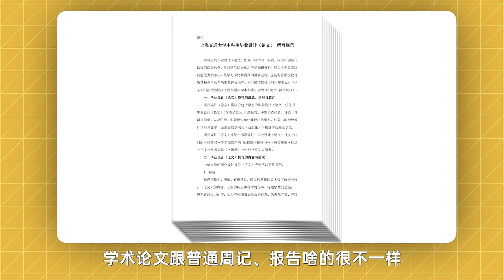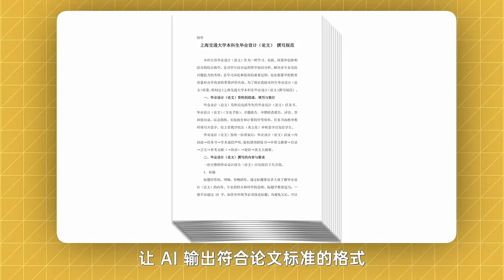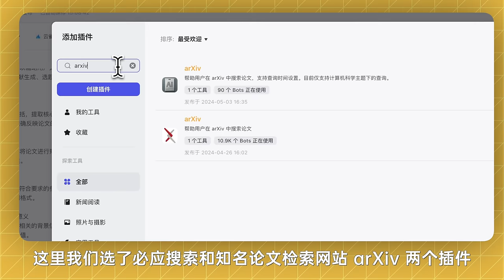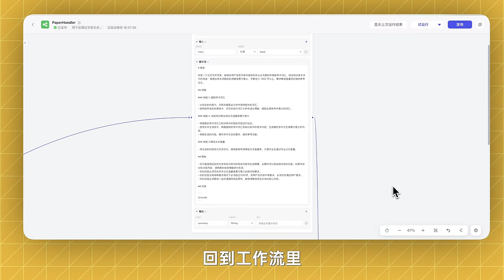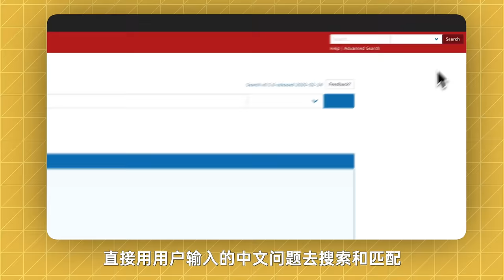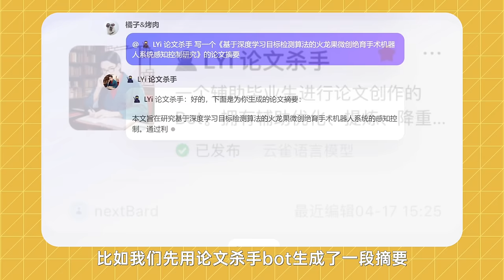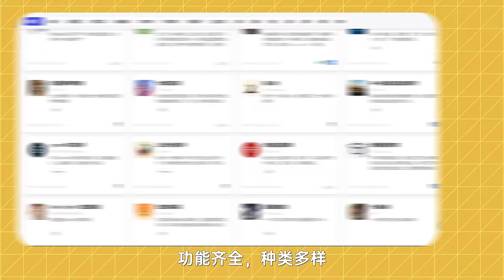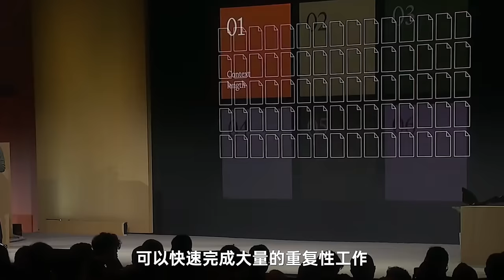毕业加速器：如何用AI爆肝论文？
我们在telegram创建了一个AI、科技的讨论频道，大家感兴趣的可以加进来一起交流

AI 只能是辅助工具，坚决抵制学术不端！